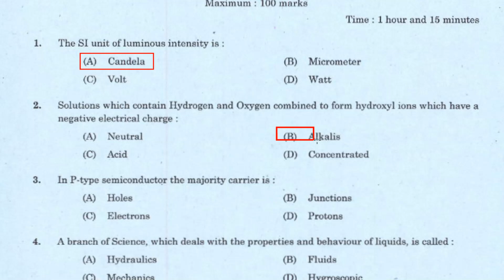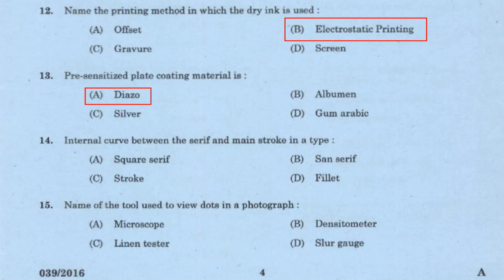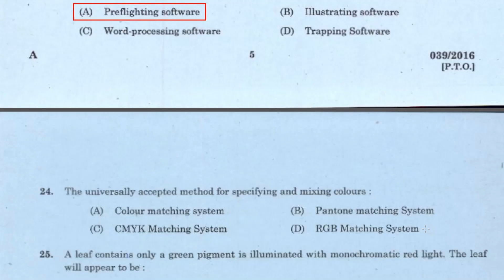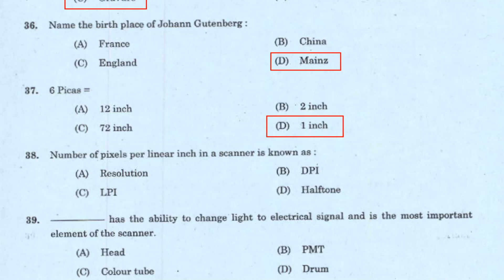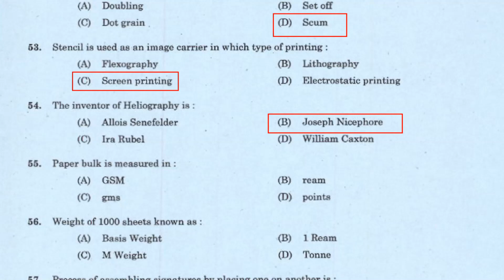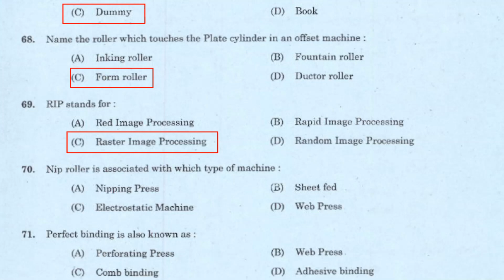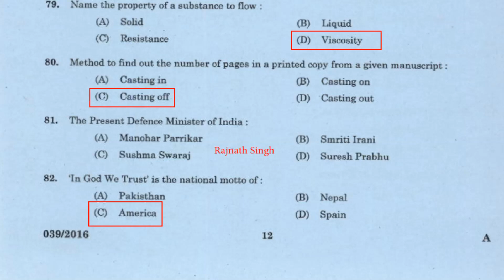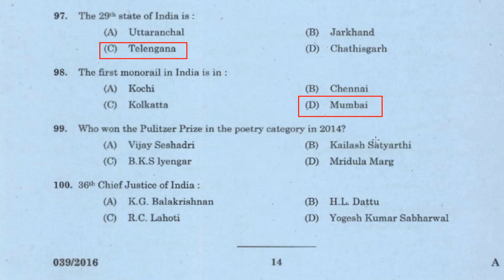Binder Gr. II Previous Question Paper | PSC Binder gr. II exam 2023 Previous Question in English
Kerala PSC Binder Gr. II Printing Department Previous Year Question English |  Binding topic questions | Previous question Binder
PSC Binder Gr. II Printing Department Previous exam provisional answer key

Binder Gr. II Exam 2023 | Binder Gr. II Previous Question Paper in English | Binder English Question